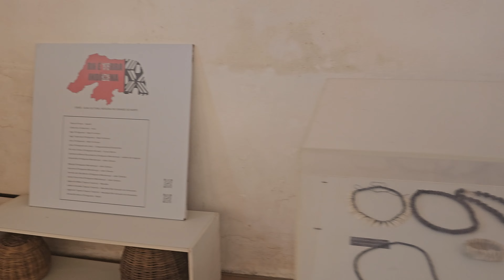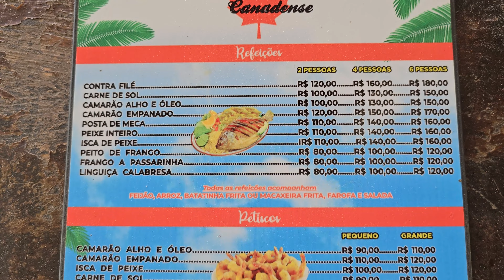Litoral Norte do RN: Forte dos Reis Magos e Praia de Genipabu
Olá galera!  ✌

Venha conosco em uma emocionante visita ao Forte dos Reis Magos em Natal e à deslumbrante Praia de Genipabu! Neste vídeo, exploramos a rica história e arquitetura do Forte dos Reis Magos, um marco histórico que oferece vistas panorâmicas incríveis. Em seguida, mergulhamos na beleza das dunas da Praia de Genipabu. Acompanhe-nos nessa aventura e descubra os encantos desses destinos imperdíveis em Natal.